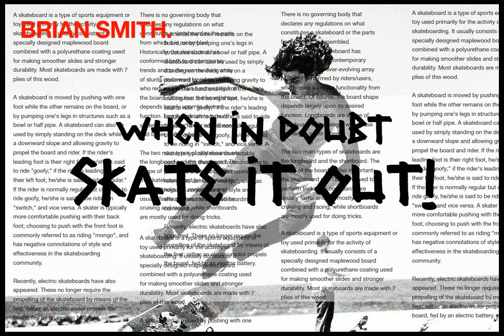Download Swag Marker Font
Introducing the Swag Marker Font, now available on YouWorkForThem.

Venture into the realm of rugged aesthetics with this uniquely crafted font style. Personifying a distinct marker style, Swag Marker Font emerges from the quest for a quintessential design tool. I identified a void in the market: a lack of the desired ruggedness. Rising to meet this challenge, I’m proud to present to you not just a font, but a design revolution.

Unleashing limitless potential, this creative powerhouse can be employed across a vast landscape of projects. Be it an album sleeve, a chic restaurant menu, an edgy T-shirt design, a magnetic magazine cover or an enticing packaging design, Swag Marker makes a bold statement.

Its anatomy encompasses upper characters, numerals, and an expansive range of punctuation, making it a versatile asset. Brought to life using a bullet tip marker, Swag Marker embodies an undeniable swagger, making it a font like no other.

Join the design revolution with YouWorkForThem. Be a part of the next big thing in design, with Artisticfont Caps Crazyfont Display Displayfont Freehand Handwritten Headline Markerfont Uniquefont. Empower your creativity with Swag Marker Font.